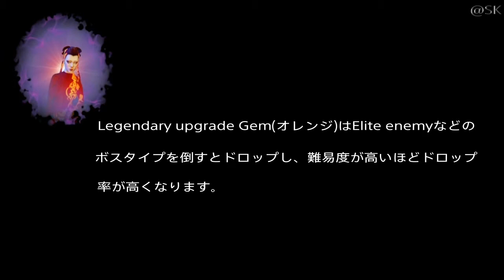Shadow Warrior2「Ready For Action」「Unique & Legendary Collection」「Handyman」「Legendary Handyman」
Shadow Warrior2 「Ready For Action」「Unique Collection」「Legendary Collection」「Handyman」「Legendary Handyman」